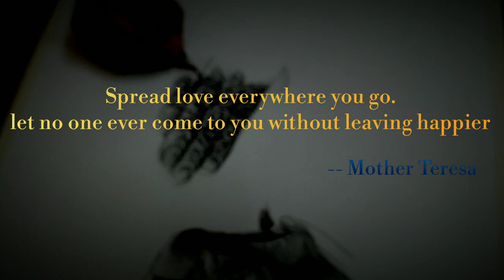Hyper Realistic Portrait Drawing of Mother Teresa || using graphite 🔥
Hi,
I'm kartick

Today I presenting a Hyper Realistic Portrait of  Mother Teresa ❤️... Using graphite.🤗
On her birthday. Happy birthday mother ❤️

Material : art paper, Graphite shading pencil (2B,4B,8B and 10B), Mechanical pencil, Erase, Paper tep.

And if you interested to make your won portrait then you may contact with me😊